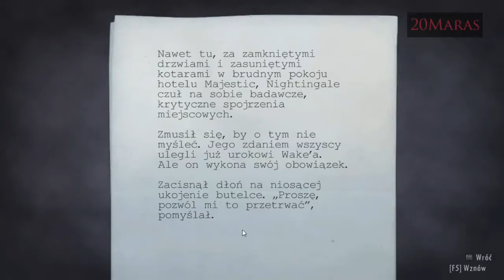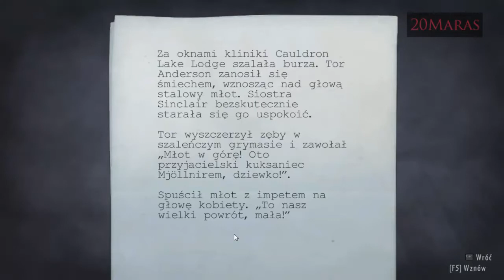Zagrajmy w Alan Wake odc 3 cz 5 [Stalowy rumak]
Jak to może latać ?? to przecież z tone waży ;p